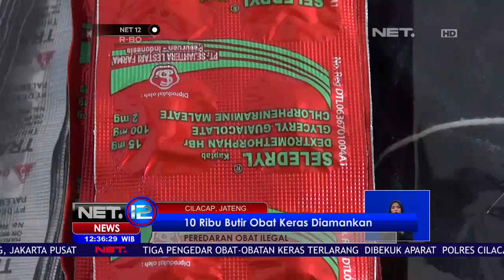10 Ribu Butir Obat Keras Diamankan Petugas - NET 12